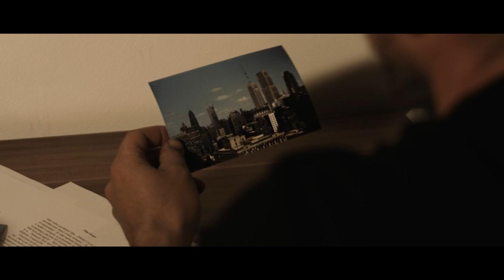Případy Erica Adamse | Official Book Trailer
Oficiální trailer na knihu "Případy Erica Adamse" od Filipa Gregora

Vychází 10. srpna 2020!
10% z každé prodané knihy bude věnováno nadačnímu fondu Slza zvířat

Píše se rok 2001 a nová kapitola Ericova života právě začíná...

Zkušený charismatický policista Eric Adams se po smrti své ženy přestěhuje do malého městečka v Čechách a doufá, že tady bude jeho život o mnoho klidnější než tomu bylo na kriminálce v Praze či v Chicagu... Bohužel se však postupem času ukáže, že i tady bude muset čelit mnoha nebezpečným a neobvyklým případům. Zda se mu podaří je všechny vyřešit se dozvíte v jednotlivých povídkách této knihy.

V knize najdete 7 napínavých povídek, jenž jsou vyprávěné hlavním hrdinou Ericem Adamsem.

Trailer:
V hlavní roli: Ondřej Kavan
Námět a scénář: Filip Gregor
Hudba: Pavel Černý
Režie, kamera a střih: Jiří Kadlec